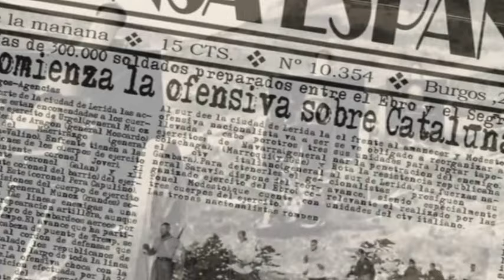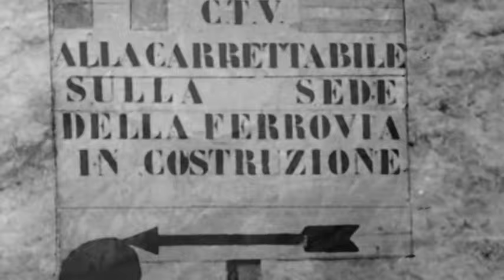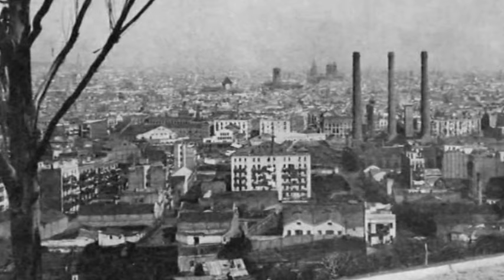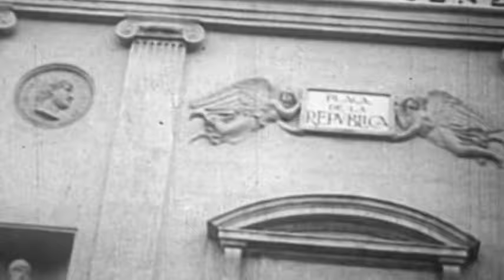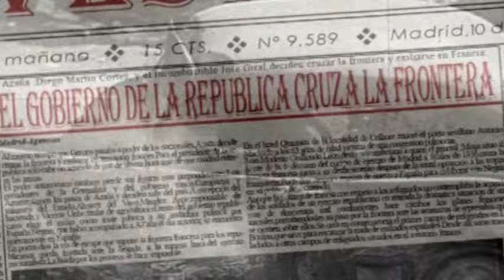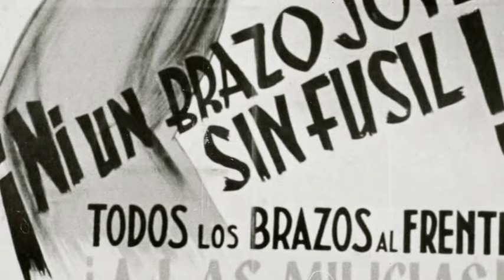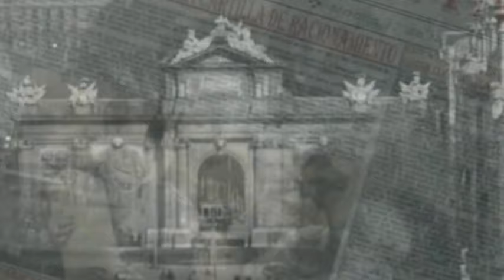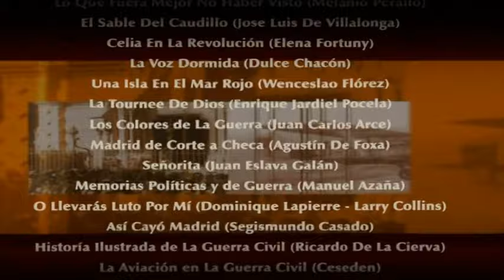LA GRAN HISTORIA DE LA GUERRA CIVIL ESPAÑOLA - EPISODIO 11